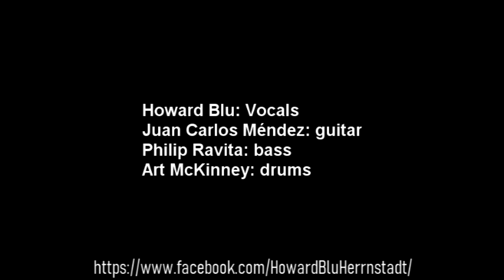Blazz - A Night in Tunisia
Blazz performs 'A Night in Tunisia' at Cabbage Run Studio in October, 2019.